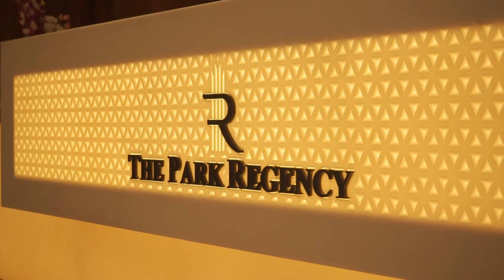ROKA CEREMONY ROBIN WITH KANUPRIYA